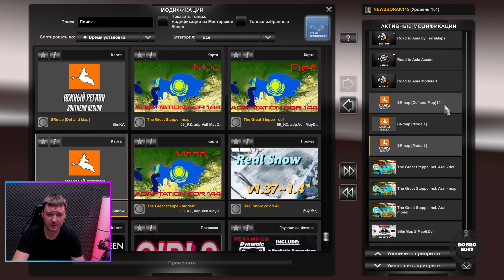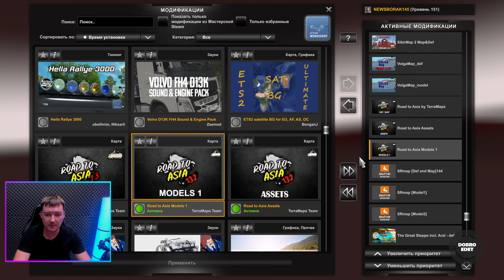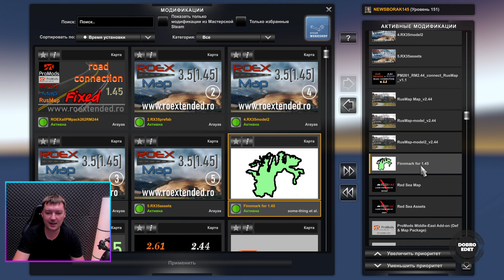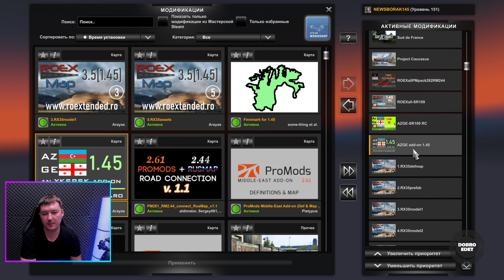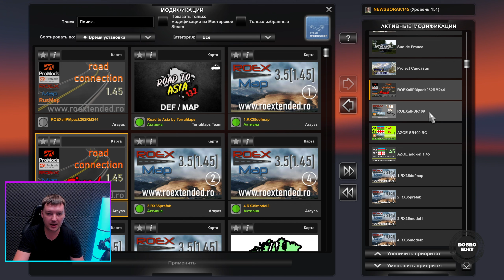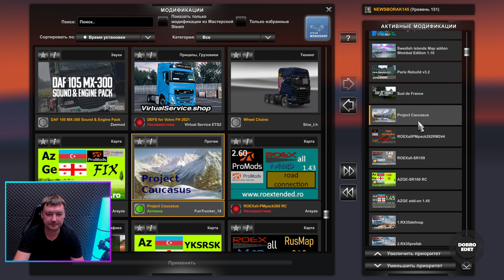✅СБОРКА КАРТ №22 БОЛЬШАЯ ОБНОВЛЕННАЯ ETS2 1.45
СБОРКА ТРЕБУЕТ ВСЕ ДЛС НА КАРТЫ!
●Promods 2.62 а так же Promods ME 2.62 (восток)
promods.net
( так же можно найти на модовых сайтах по запросу скачать promods 2.62)

●Volga Map
( ✅✅СМОТРЕТЬ НА ЛЕНТЕ ГРУППЫ ВЕРСИЮ ПОД 1.43!✅✅)

●Исправления Казахстана 2.0 +АРАЛ от Володи Well_MayDay а так же  Кавказ

●AZGE - Southern Region 10.9 - Там же